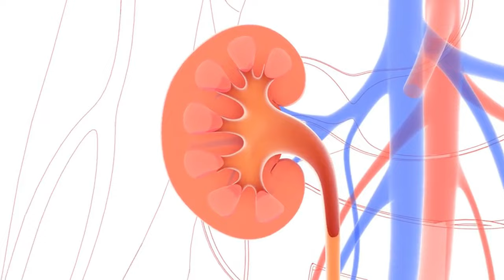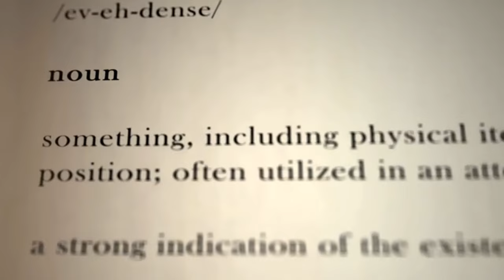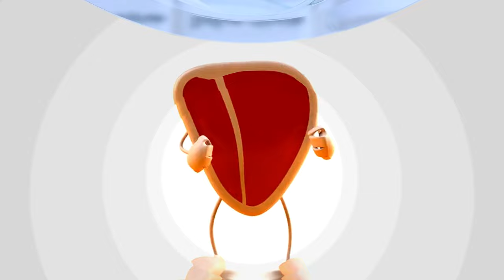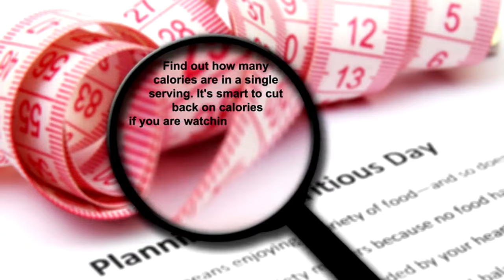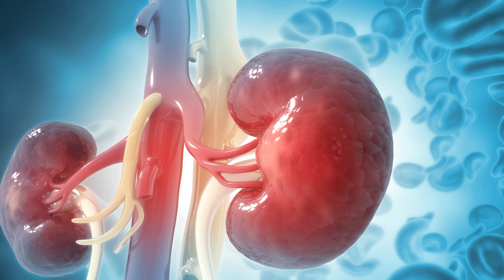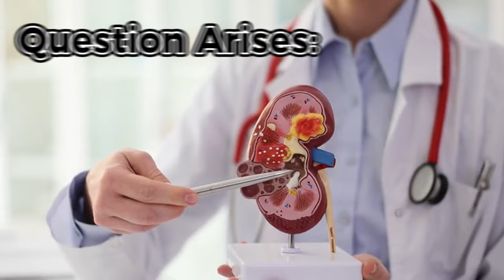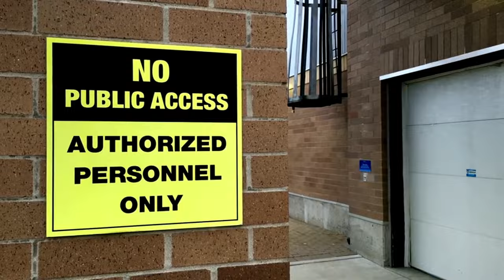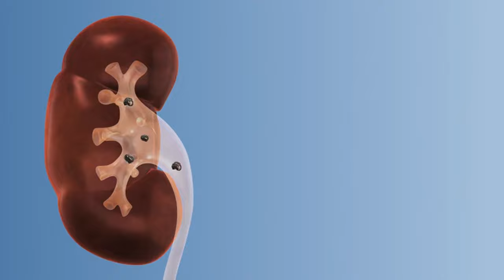SHOCKING! 6 Everyday Foods Secretly DESTROYING Your Kidneys! 😱 | Longevity Deprocessed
Your kidneys are silent warriors, working tirelessly behind the scenes to keep your body healthy. They filter waste products from your blood, regulate blood pressure, and produce hormones essential for many bodily functions. But just like any hardworking machine, your kidneys can get stressed if pushed too hard.

In this video, we explore 6 everyday ingredients that, while seemingly innocuous, might be putting a strain on your kidneys. We'll discuss how these ingredients affect your kidneys and offer tips on how to enjoy them in moderation or find healthier alternatives.

Understanding Your Kidneys' Needs

Before diving in, let's talk about what keeps your kidneys happy. They thrive on proper hydration – think eight glasses of water a day! Additionally, a balanced diet rich in fruits, vegetables, and whole grains provides essential nutrients without overloading your kidneys.

Ingredients to Be Mindful Of

Hidden Sodium:  Sodium helps regulate fluids in the body, but too much can put a strain on your kidneys as they work extra hard to remove it. Common culprits include processed foods, condiments, and certain savory snacks.

Animal Protein: While protein is a crucial part of a healthy diet, excessive intake, particularly from animal sources, can increase the workload on your kidneys due to the waste products generated during protein breakdown.

Certain Vegetables:  Some vegetables, like spinach and kale, are packed with potassium, a vital mineral. However, for people with pre-existing kidney issues, high potassium intake can be problematic.

Added Sugars: Sugary drinks and processed foods can contribute to weight gain and high blood pressure, both of which can stress your kidneys.

Artificial Sweeteners: While seemingly sugar-free, some artificial sweeteners may place an added burden on your kidneys as they filter these foreign substances from your blood.

Pain Relievers: Over-the-counter pain relievers, when used excessively, can have a negative impact on kidney function.

Remember, Knowledge is Power!

Learning about these ingredients empowers you to make informed choices. Here are some tips:

Read food labels: Pay close attention to sodium content and choose options lower in salt.
Embrace a plant-based diet: Incorporate more fruits, vegetables, and whole grains while moderating animal protein intake.
Talk to your doctor: If you have concerns about your kidney health, a doctor can provide personalized guidance based on your individual needs.
Taking Care of Your Kidneys

By being mindful of what you eat and maintaining a healthy lifestyle, you can support your kidneys and keep them functioning optimally for years to come.

Additional Points Covered in the Video (Not Revealed Here):

The video will discuss healthy alternatives for each potentially straining ingredient.
It will emphasize the importance of consulting a doctor if you have any pre-existing kidney conditions or experience concerning symptoms.
The video will highlight the importance of portion control and mindful eating habits.

TIMESTAMPS
00:00 Fatty Liver from Foods
01:26 Spinach on Fatty Liver
03:59 Potatoes on Fatty Liver
06:05 Rice on Fatty Liver
08:18 Butter on Fatty Liver
10:34 Soda on Fatty Liver
13:05 Dried Fruits on Fatty Liver
15:52 Foods Causing Fatty Liver
18:18 Join the Liver Club